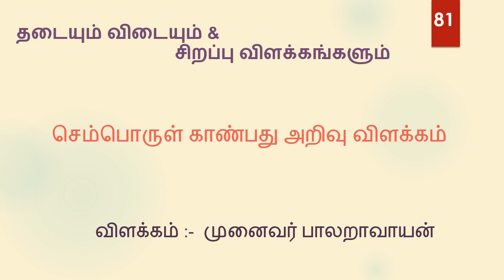81. செம்பொருள் காண்பது அறிவு விளக்கம்